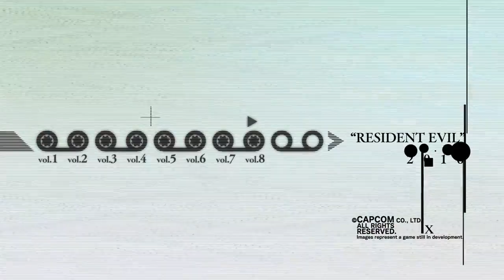[TEASER]Resident Evil 7 - Vol 8. “Imagination”